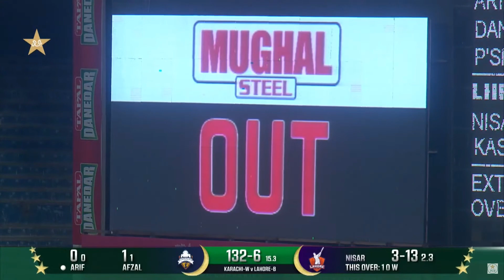Marvelous Shots By Karachi W | Lahore B vs Karachi W | Match 36 | National T20 2023-24 | PCB | M1W1A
Marvelous Shots By Karachi Whites | Lahore Blues vs Karachi Whites | Match 36 | National T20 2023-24 | PCB | M1W1A